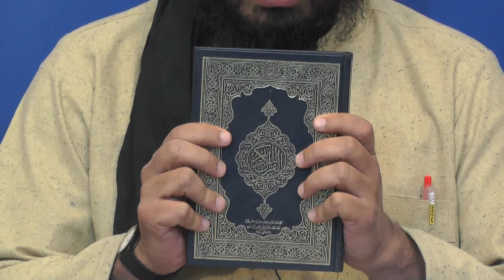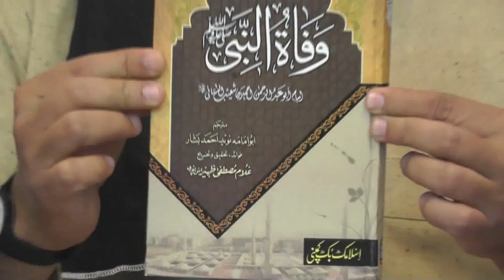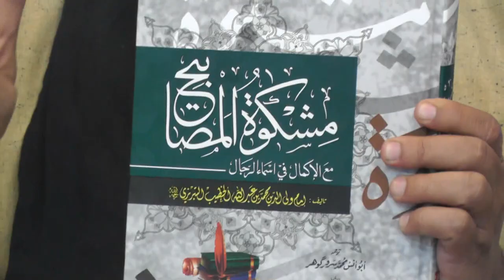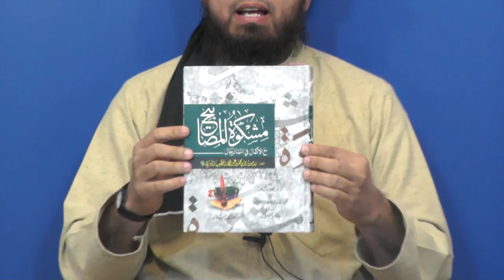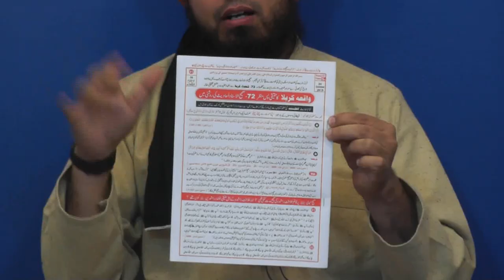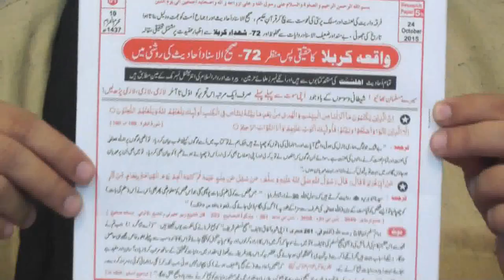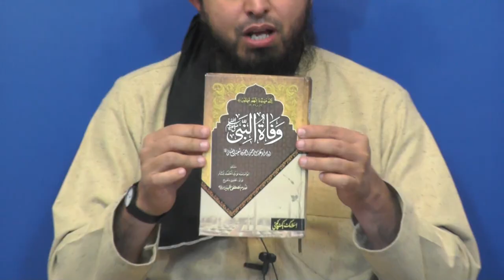163-Mas'alah: NABI ﷺ ki WAFAT, JANAZAH aur TADFEEN say motalliq Saheh AQEEDAH kia hai ?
An exclusive lecture which gives optimal solutions of all the Critical Issues related to WAFAT-un-NABI (صلى الله عليه وآله وسلم). Recorded in the Night between 17 & 18 Rabi-ul-Awwal 1438-Hijri (17-Dec-2016)